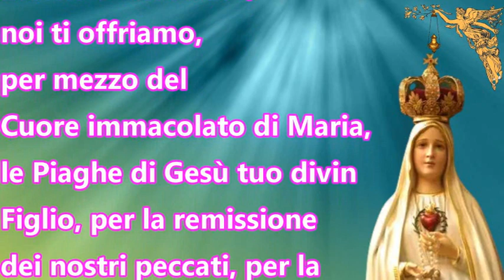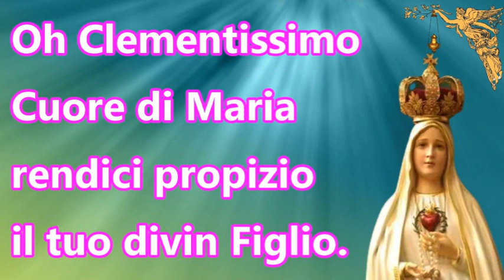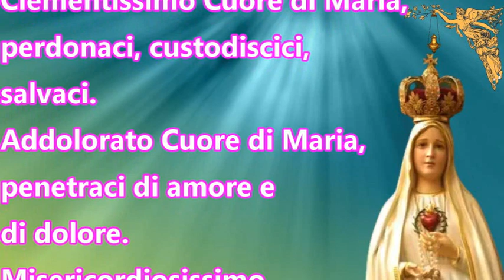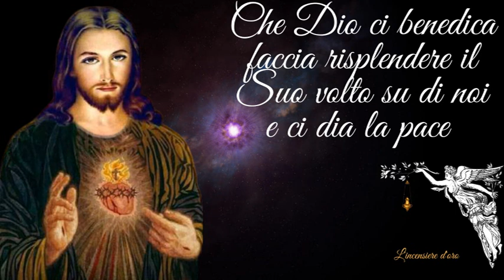Coroncina del Clementissimo Cuore di Maria 🙏🙏🙏💖